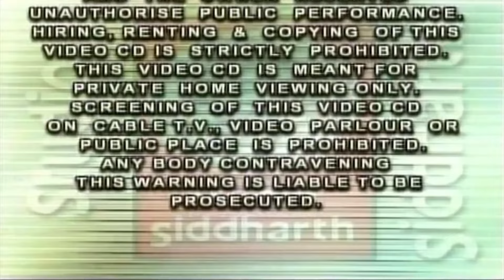અંબામાઁ ના ગરબા ભાગ - ૧ || ભાદરવી પૂનમ સ્પેશ્યલ || Studio Siddharth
નમસ્કાર ,
ગુજરાતી સંગીત ના પાયોનીયર સ્ટુડીઓ સિદ્ધાર્થ દ્વારા પ્રસ્તુત કન્ટેન્ટ હર હમેશ લોકપ્રિય રહ્યા છે .આપને રોજ સાંભળવી ગમે તેવી રચનાઓ
અહી અમો પ્રસ્તુત કરતા રહેશો.અમારી ચેનલ ને સબસ્ક્રાઈબ કરી,બેલ આઇકોન નું બટન પ્રેસ કરવાથી અમારા રેગ્યુલર અપડેટ મળતા રહેશે.
© નિર્માતા : સ્ટુડીઓ સિદ્ધાર્થ - શ્રી રણજીત હેરમા

➤➤ Ambamaa Na Garba - Vol. 1
➤➤ Singer  :-  Meena Patel, Mathur Kanjariya, Ramsinh Chauhan

© All Copyrights Reserved to Studio Siddharth - Ranjit Herma - Rajkot

તમારી પસંદગીના ગીતો સાંભળવા માટે અમારા પ્લેલીસ્ટ ની લીંક